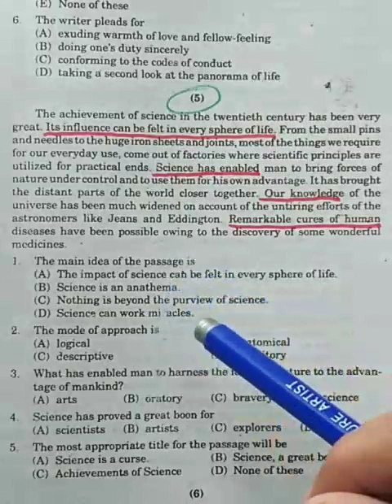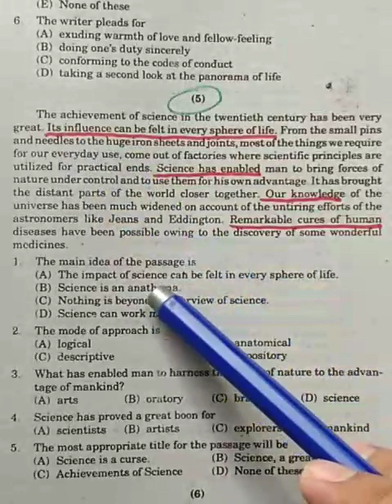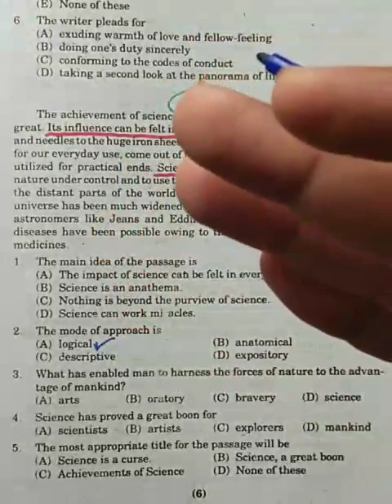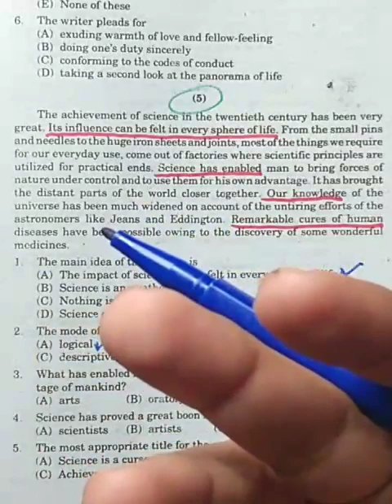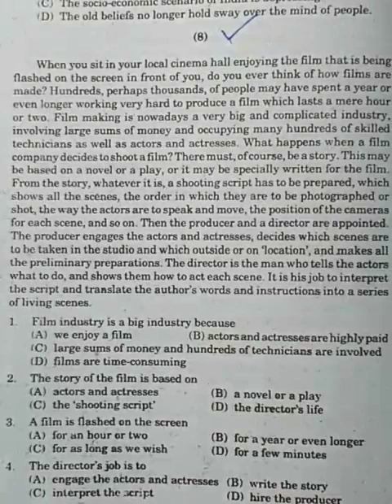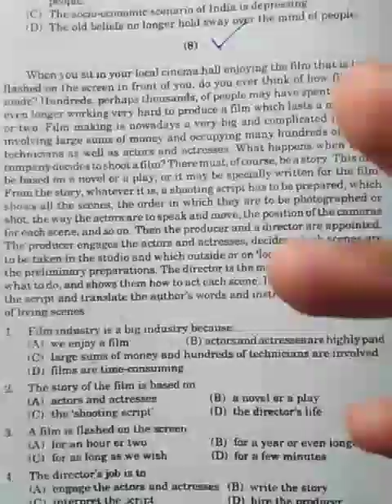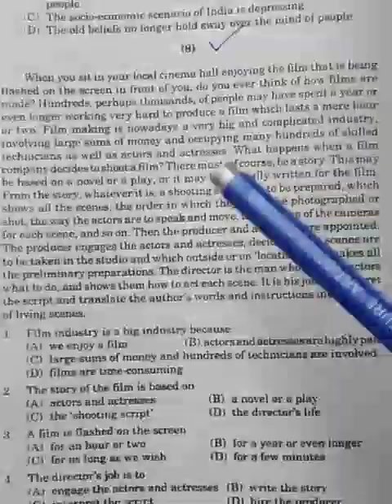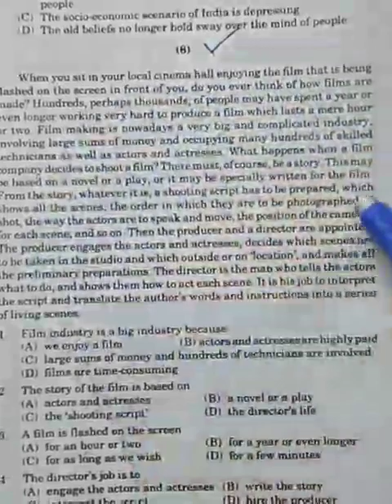Reading & Comprehension by Altf Koloachi Part 2 English Lecture|GK Point| Naeems academy English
Reading & Comprehension by Altf Koloachi English Lecture|GK Point| Naeems academy English Lectures
naeemullah mahar videos
GK Point

 Beacause there is lots of hardwork to create one video. I think you understand better.